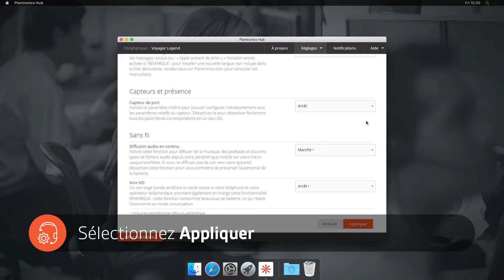Comment Désactiver les Capteurs sur Votre Voyager Legend pour macOS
Cette procédure s'applique uniquement à Voyager Legend. Pour plus d'informations ou d'assistance avec d'autres produits, veuillez nous contacter à l'adresse suivante